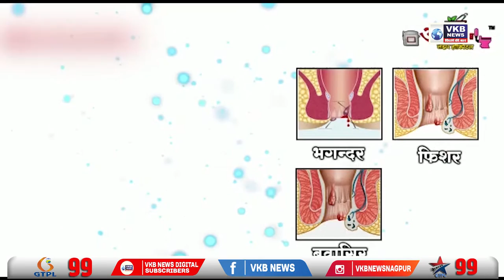बच्चो के झगड़े की वजह से किया चाकू से वार